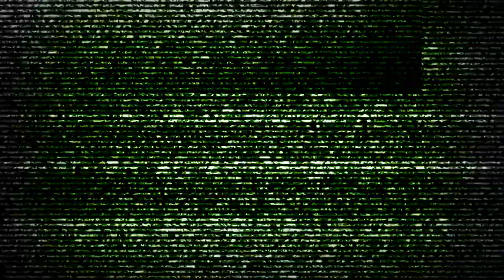PUBG | Winter Holiday With LINE FRIENDS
LINE FRIENDS has officially arrived on the battlegrounds! ​

Step into the winter holiday version of Paradise Resort, decorated by these adorable friends.​